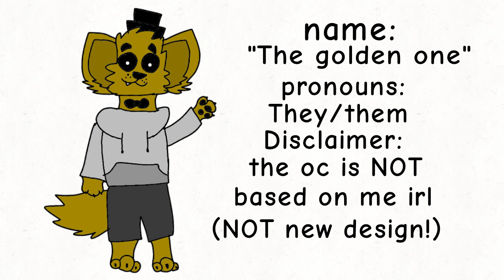My oc in a hoodie